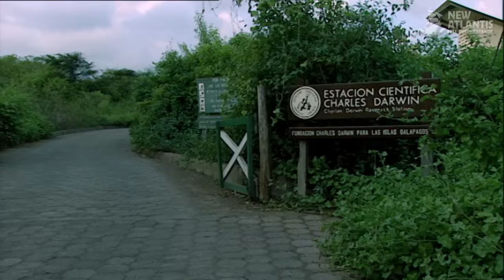Genesis, the final point (full documentary)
Periodically an ocean current brings death to the Galapagos Islands. Climatic phenomena such as "El Niño" warm waters of the Pacific coast and causes a dreadful mortality among animal species.

But Galapagos does not die. The arrival of "El Niño" is only part of its ancient cycle of death and resurrection. A reminder of its origins and a repeat infinitely smaller scale of how life colonized these islands to turn them into a paradise on earth.